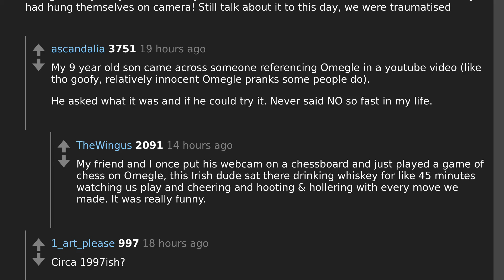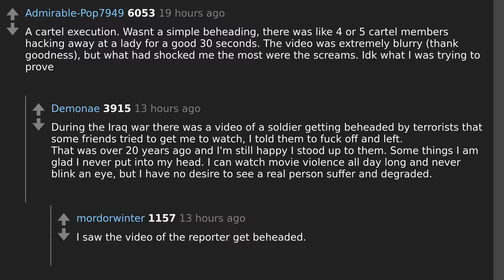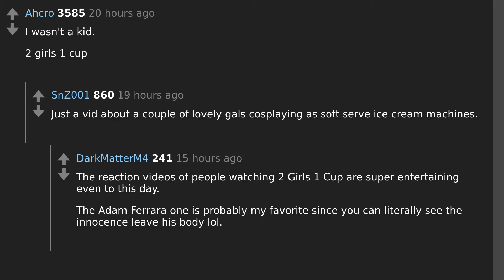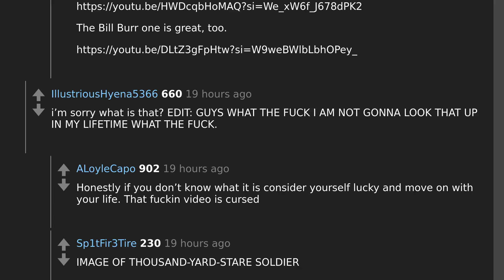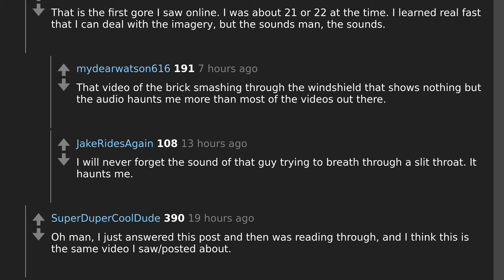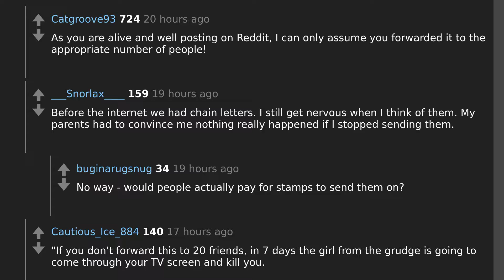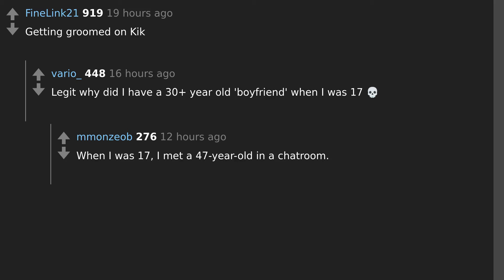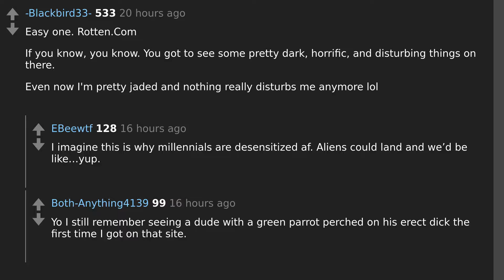Unrestricted Internet Traumas: Childhood Stories from AskReddit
Todays question: What traumatised you as a kid with unrestricted internet access?